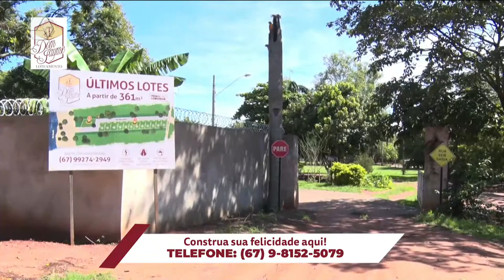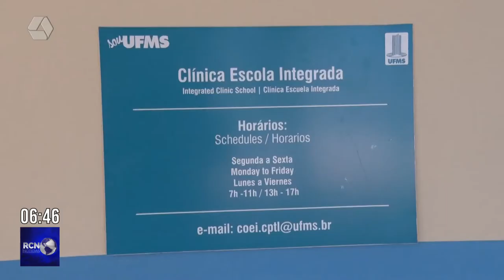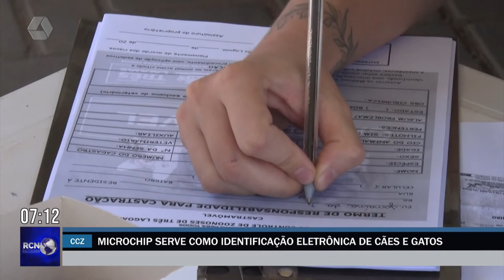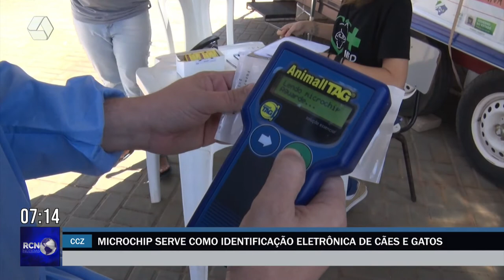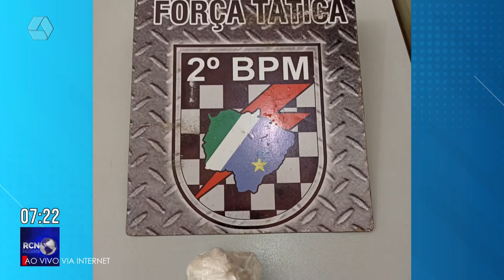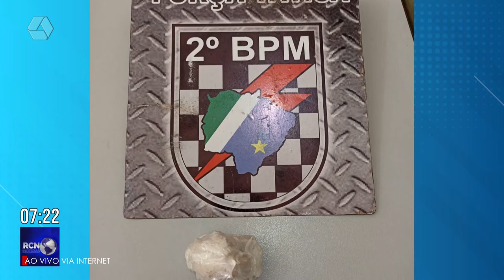RCN Notícias 19/04/2022